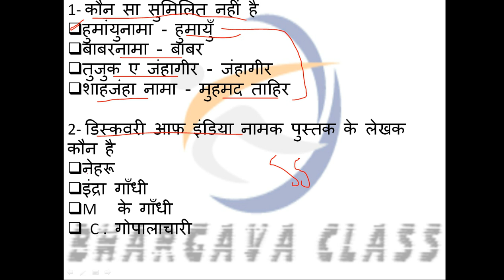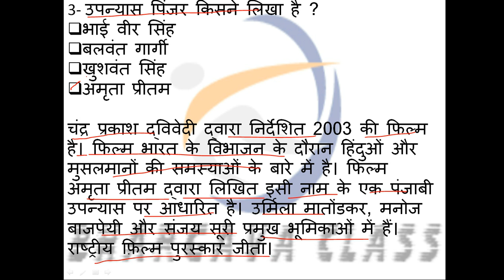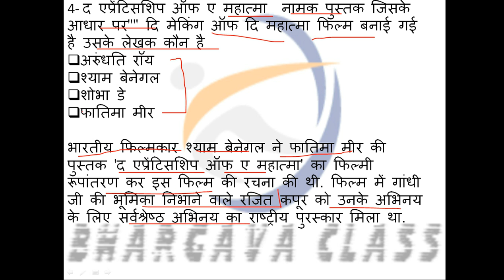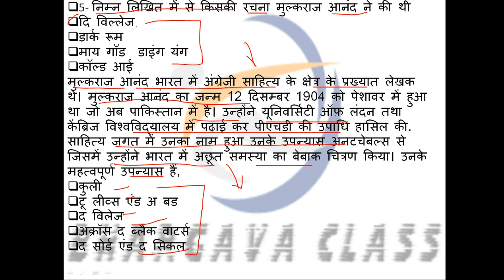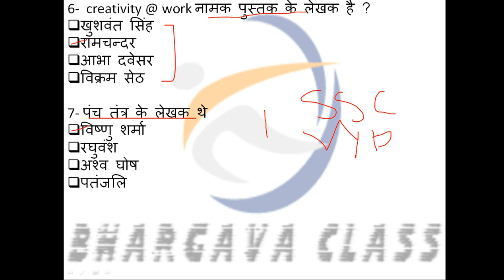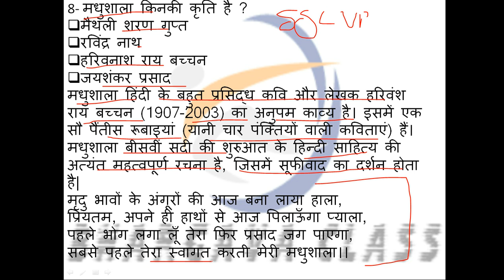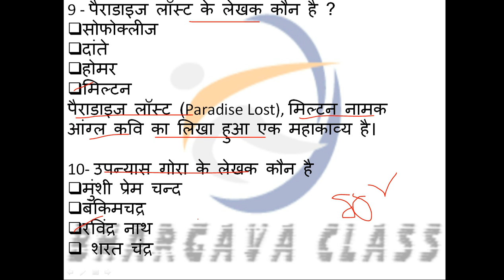पुस्तके और लेखक